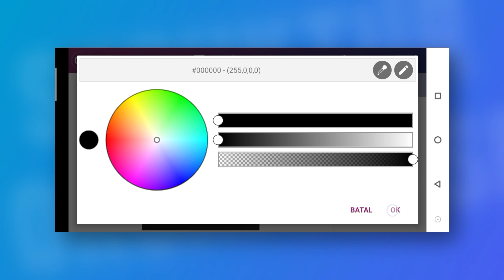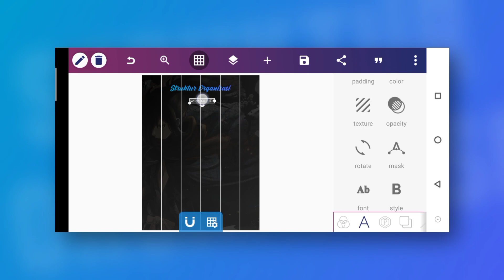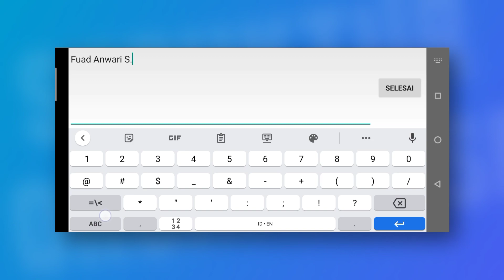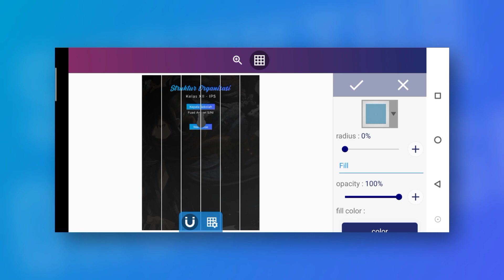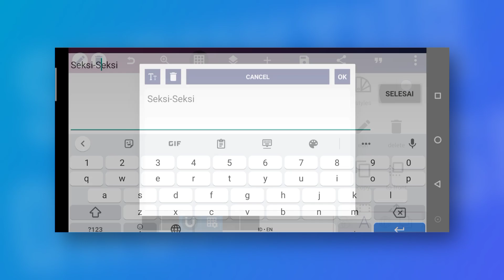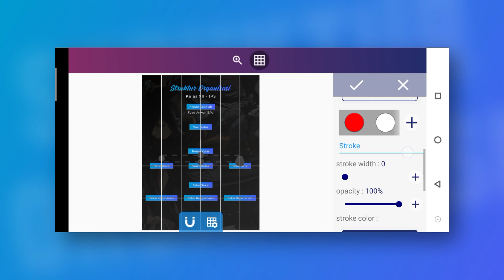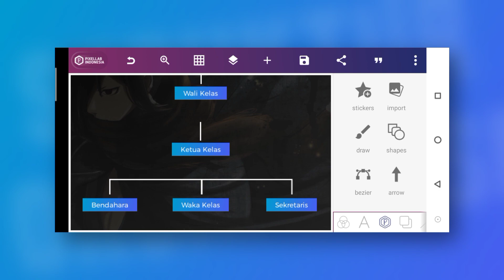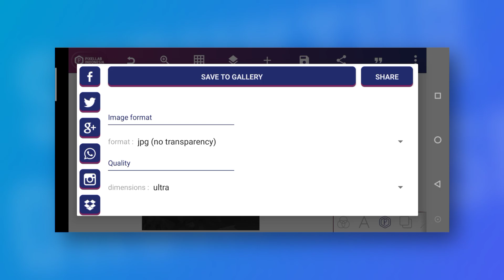TUTORIAL DESAIN POSTER STRUKTUR ORGANISASI KELAS | FREE FILE PLP ー PIXELLAB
Assalamu'alaikum, Selamat datang kembali di channel "Dee Santuy". Pada kesempatan kali ini, saya akan membahas Tutorial Desain Struktur Organisasi Kelas menggunakan aplikasi Pixellab.

Note :
• Diperlukan password untuk mengekstrak file plp ini.
• Password akan muncul dipojok kanan atas video sebagai ⓘ.
• Anda cukup menonton sekali saja (tanpa skip), nantinya anda akan mendapatkan password yang utuh dengan mudah :)
Contoh password :
Gabungkan enam angka tersebut sehingga menjadi sebuah password (123456)√
Font Used
Bright Script Font :

Attention :
ー Jangan lupa berikan kritik dan sarannya, agar channel ini bisa lebih berkembang kedepannya. Terimakasih :)
ー Buat yang mau request, komen aja dibawah yah...